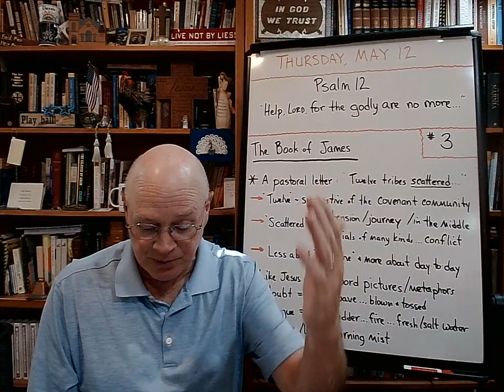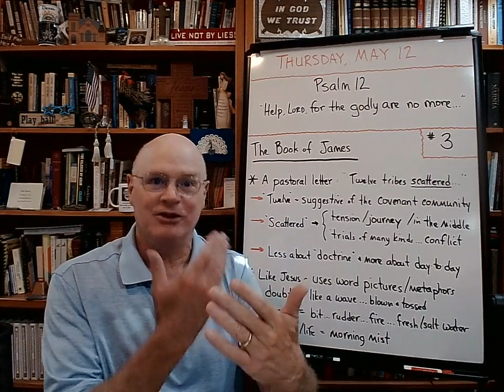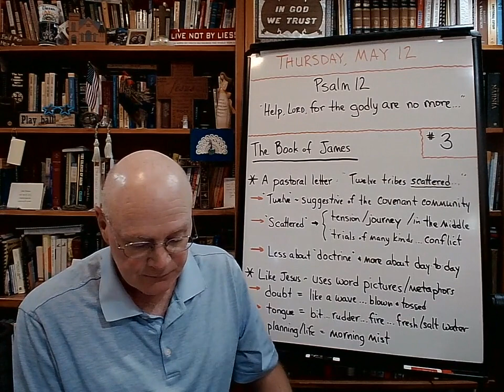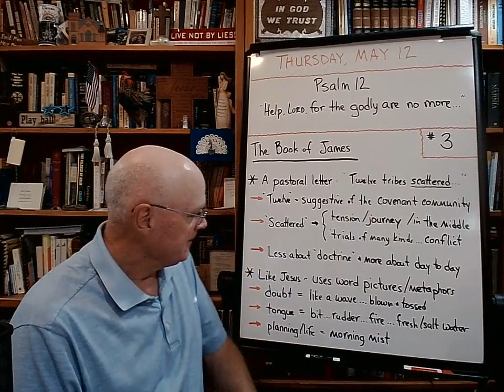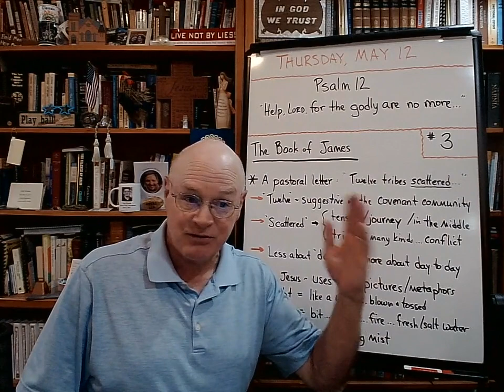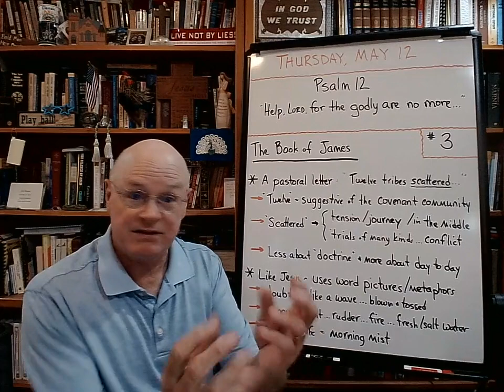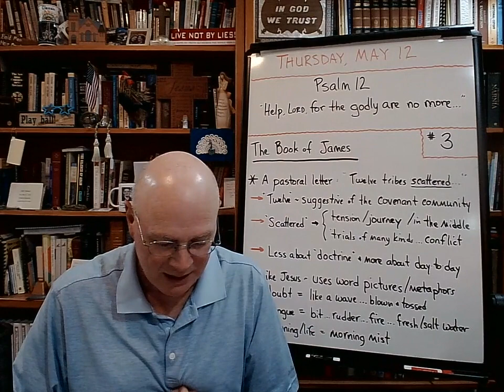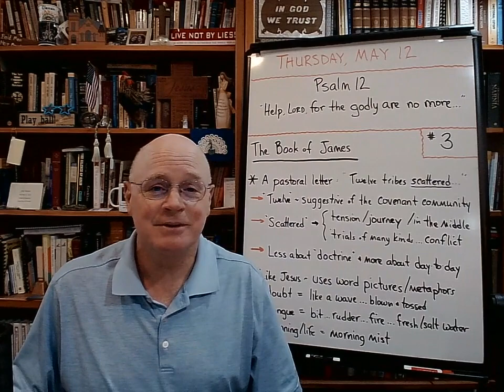The Book of James (#3) - The Basement Academy - May 12, 2022